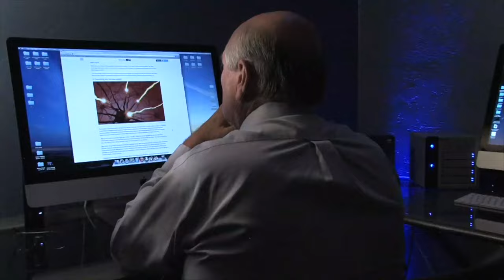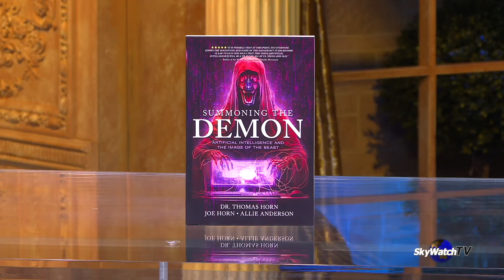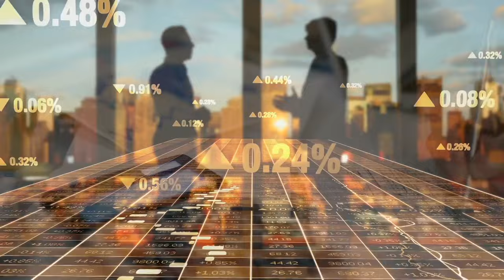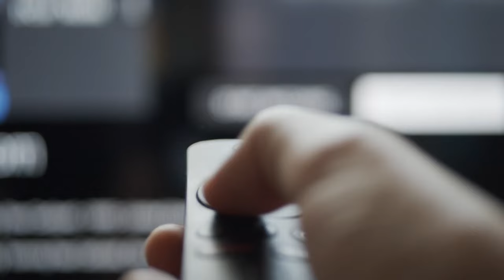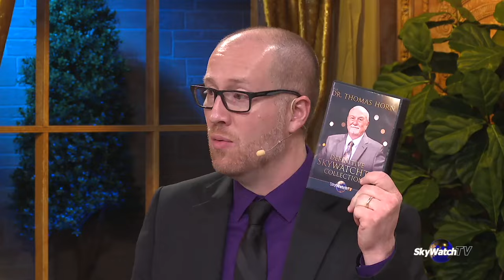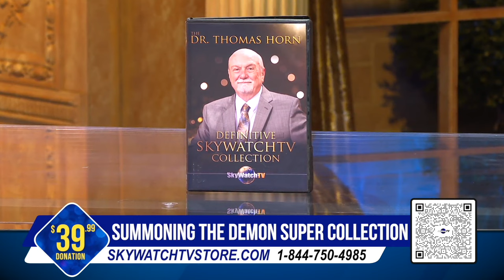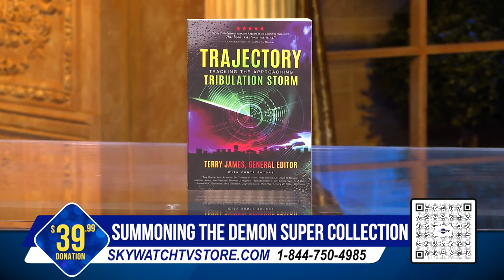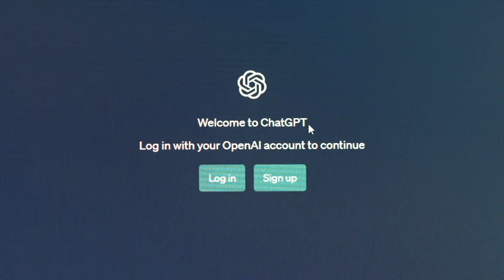A.I. MAKING LEGAL DECISIONS WITHOUT TRIAL? | Summoning the Demon Pt. 3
Before the untimely passing of Dr. Thomas R. Horn, he, along with Joe Horn and Allie Anderson, completed the timely book "Summoning the Demon."

In recent years, astonishing technological developments have pushed the frontiers of humanity toward far-reaching morphological transformation that promises in the very near future to produce what the book of Revelation describes as the living “image of the beast,” followed by a devoted new form of humanity.

Will this mysterious image become realized through the emerging technologies of transhumanism, artificial intelligence, technological singularity, and the ungodly ambitions of a hive mind?

The dynamic changes detailed in this book unveil how godlike machines with the capability of crossing over species and extra-dimensional barriers put in place by God will soon be ushered in.

As a result, vast numbers of believers could be paralyzed by the staggering supernatural implications. But is there a way for citizens to be prepared for what is coming?

Order Summoning the Demon at SkyWatchTVStore.com